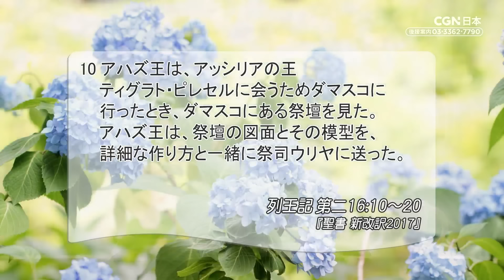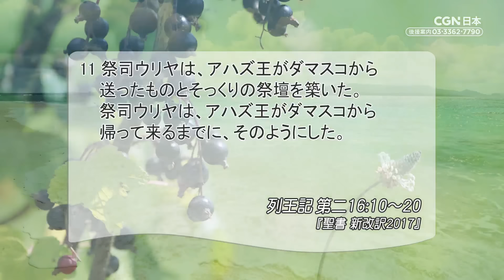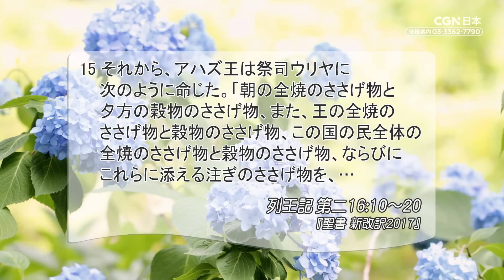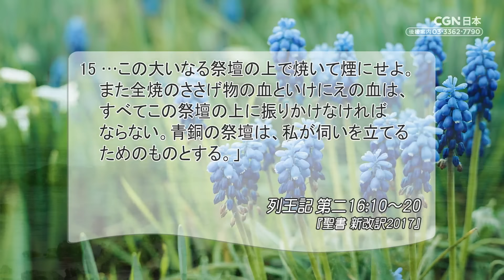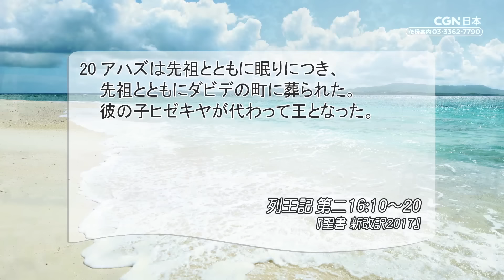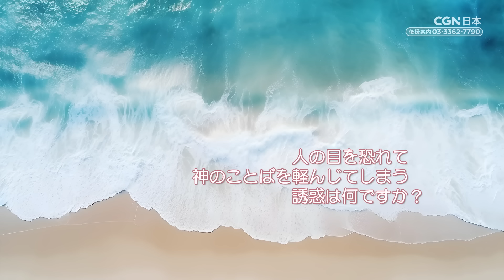[リビングライフ]神の掟を軽んじる罪／列王記 第二｜角谷静紀牧師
⛪ニューホープ千葉｜角谷静紀牧師